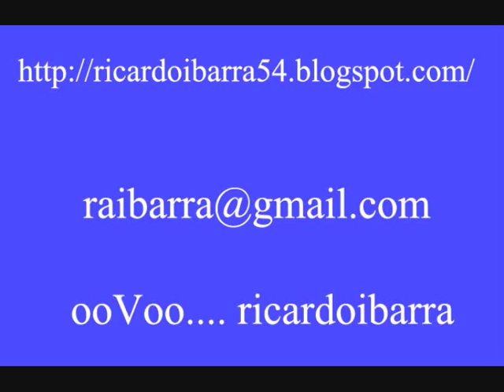120.-Subida del Coche sin motor